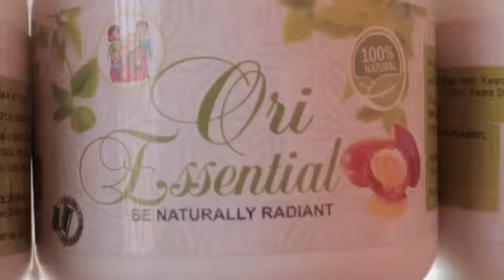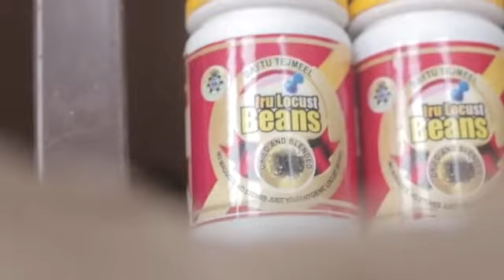Ori Essential Advertorial